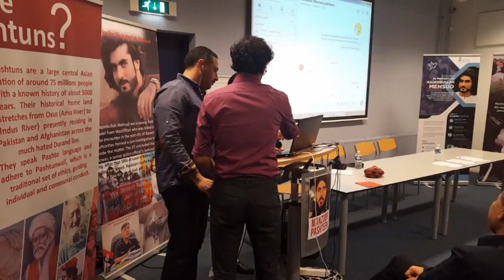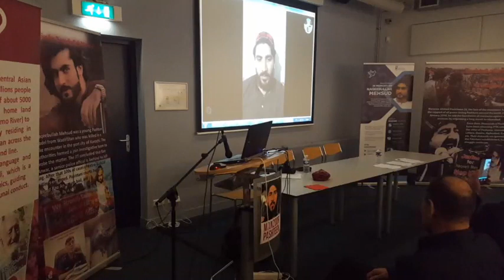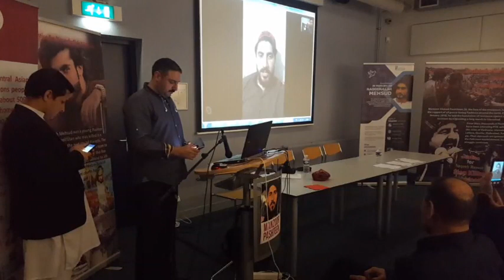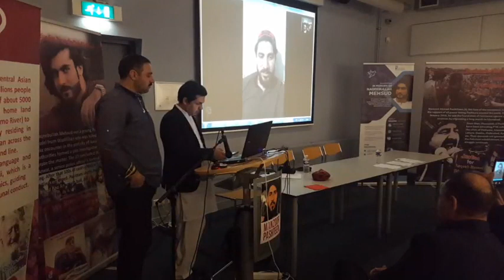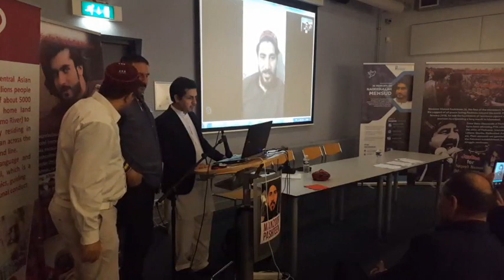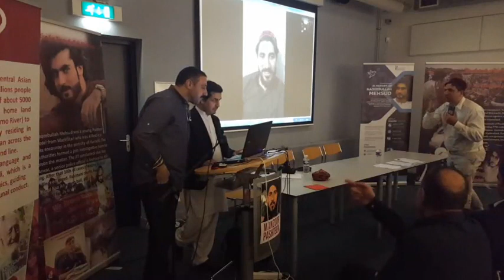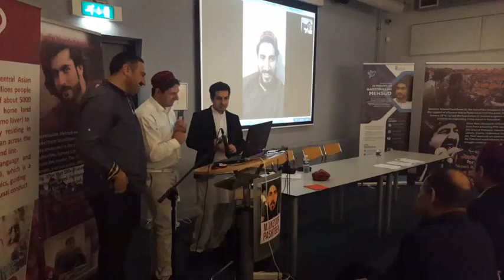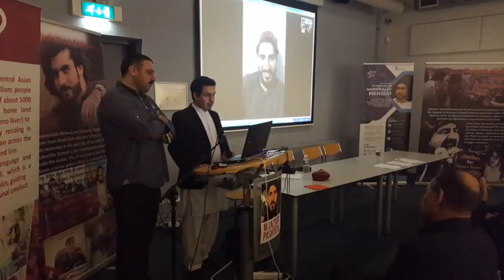Manzoor Pashteen addressing to PTM Holland (Europe) via Skype | Shaheed Naqeeb Ullah Barsi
Manzoor Pashteen addressing to Pashtun Tahafuz Movement Holland (Europe) | Shaheed Naqeeb Ullah Barsi

Video Credit: Pashtun Tahafuz Movement Europe